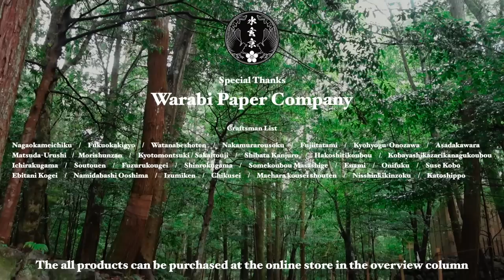オリンピックの賞状にも使われる日本の和紙を作るプロセス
This video introduces the process of making Japanese Washi Paper.
In 2014, Mino Washi Paper was registered as a UNESCO Intangible Cultural Heritage.
Japanese Washi Paper has a long history, and the Shosoin Storehouse holds the oldest surviving sheet. With the spread of paper, demand for high-quality Mino Washi paper increased, and it received the highest reputation as a high-grade paper for shoji screens.
In modern times, it was introduced overseas through the Vienna and Paris World Expositions.
Takanori Senda was fascinated by the beauty of handmade washi paper at a hands-on washi-making workshop and decided to become a craftsman.
Traveling to London, Peru, and many other places in the world, he feels a new sense of value and continues to strive daily to bring washi into the world of art.

【Chapter】
0:00 Dustpan
0:21 Beating
3:54 Paper making
6:27 Dry